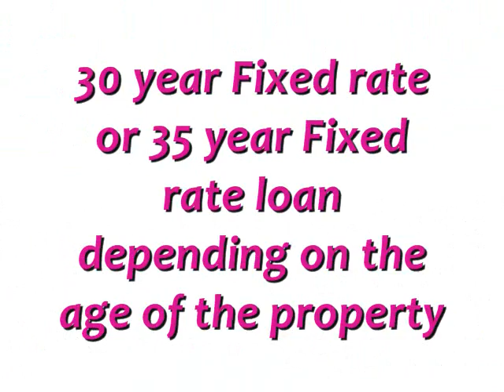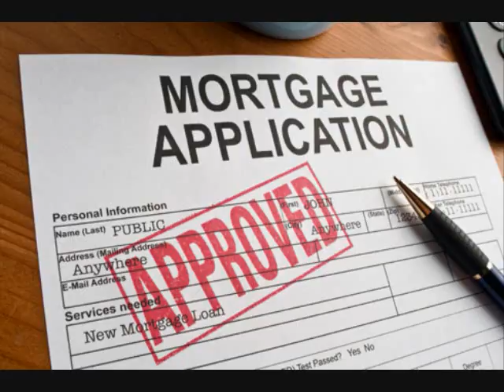Apartment Financing Loans 3.25% Fixed Rate